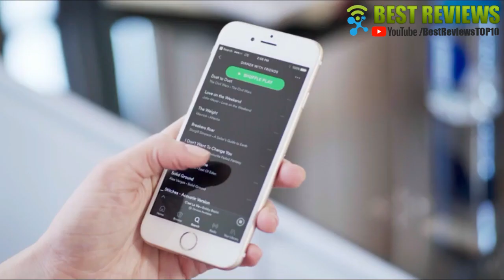5 Cool Inventions You Can Buy Now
All the products featured in the video can be found here:
5 ► Sobro White Coffee Table

4 ► MicroBot Push - Wireless Robotic Button Pusher for Smart Home Automation

3 ► H2OPal Smart Water Bottle Hydration Tracker

2 ► Suaoki 222Wh Portable Generator Power Source CPAP Lithium Battery Pack Power Supply with Silent 110V/60Hz, Max 200W AC Power Inverters, DC 12V & USB Ports, Charged by Solar Panel/ Wall Outlet/ Car

1 ► Sharkbanz 2 Magnetic Shark Repellent Bracelet